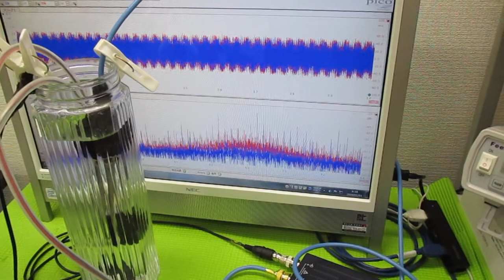複数の超音波発振制御技術 ultrasonic-labo